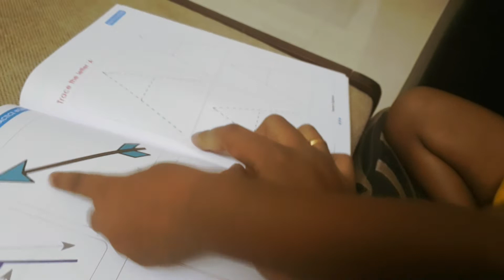Thursday evening to night routine| Amu's Art Vlog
My 1st routine video. This was taken last week Thursday.